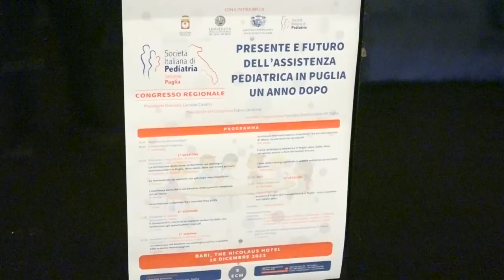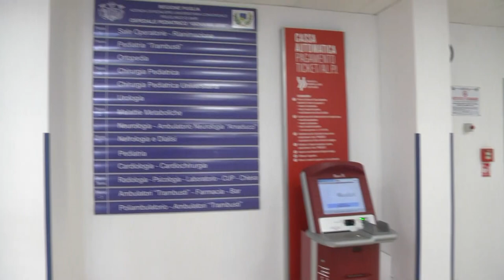Congresso regionale di pediatria in Puglia. Cavallo: “esistono ancora problematiche amministrative"